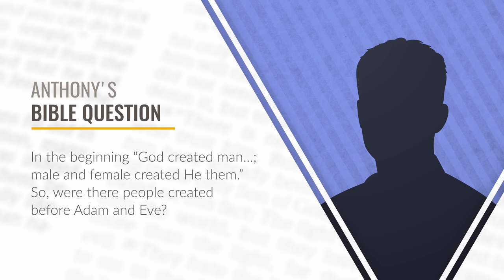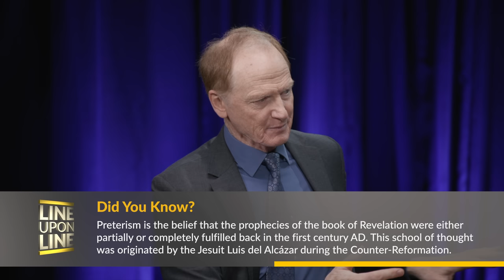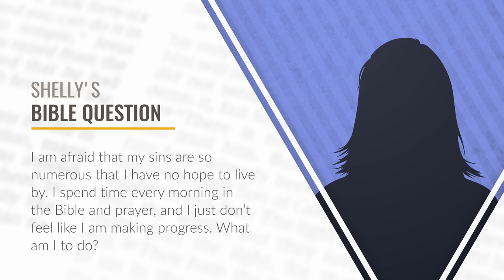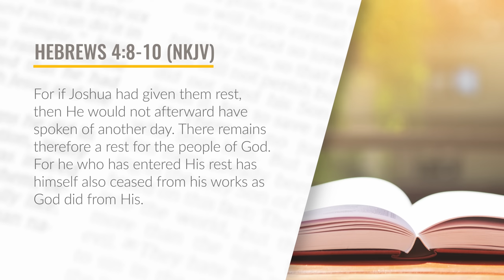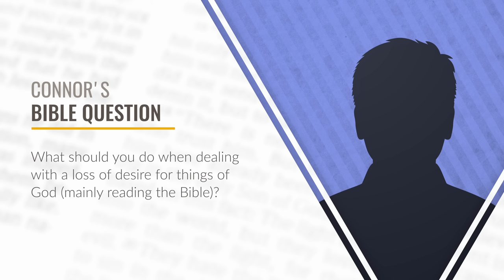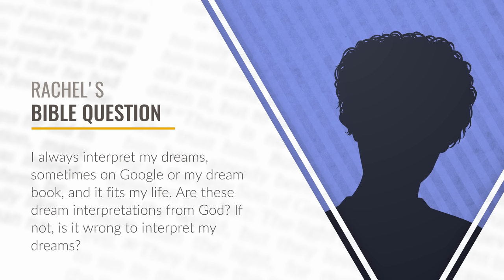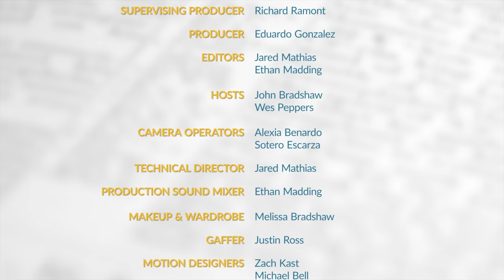Perfection, Pre-Adamic People, & Women's Pants - Line Upon Line - Q/A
"Were there people created before Adam and Eve?" Pastors John Bradshaw and Wes Peppers reveal Bible answers to these important questions.

Line Upon Line: Season 4, Episode 2